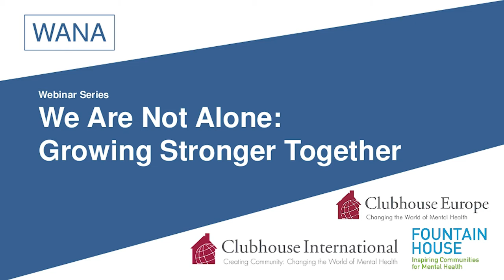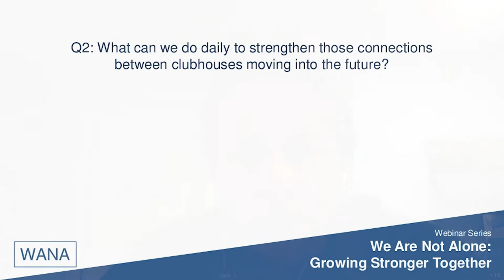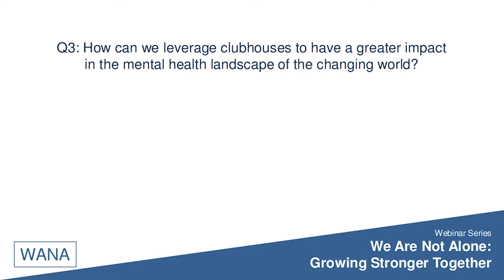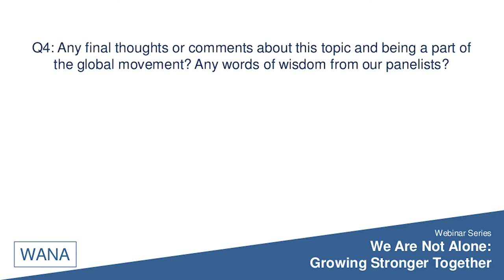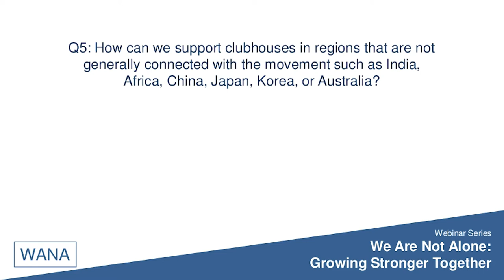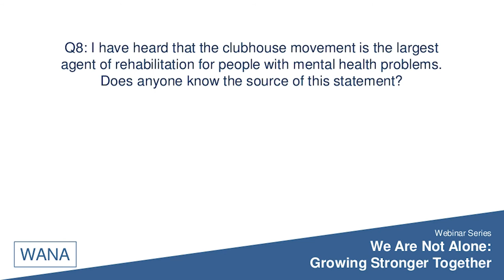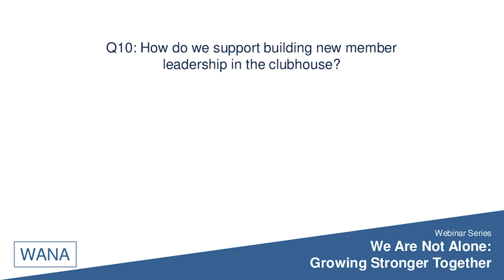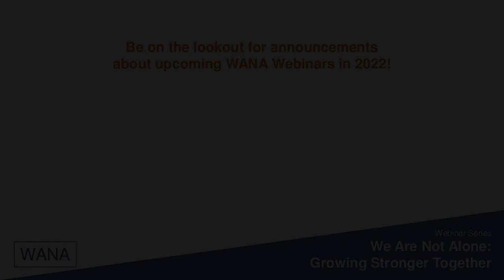WANA Webinar Series 23: Stronger Together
The WANA Webinar Series # 23 presents, "Stronger Together: The Impact of Connecting to the International Clubhouse Movement."

The Webinar was moderated by Kinga Jedrzejczak from Fountain House NY. Panelists included Craig Bayer, Fountain House NY; Jonah Bogle, Klubbhuset Pelaren, Aland Island; Michal Golani representing a coalition of clubhouses in Israel (Jerusalem, Alon, and Amit): and Jack Yatsko, Chief Operating Officer of Clubhouse International.

Panelists discussed a wide range of issues pertaining to the international clubhouse movement including what it means to be part of a global movement and how we are stronger together, how we can strengthen connections between clubhouses around the world, how to best leverage clubhouses to have a greater impact on the ever-changing mental health landscape, as well as sharing ideas and both individual and collective wisdom.